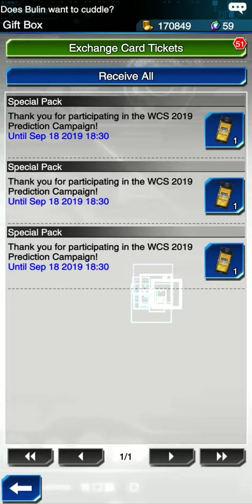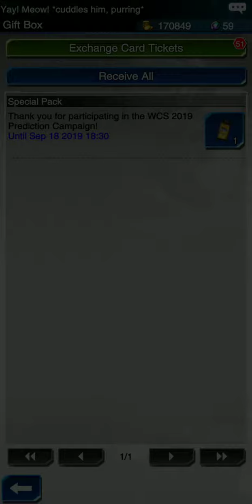BLUE-EYES WHITE DRAGON PULL WCS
3 WCS special pack opening.